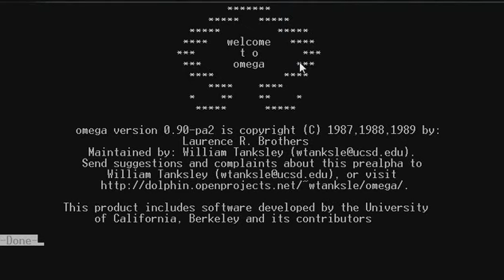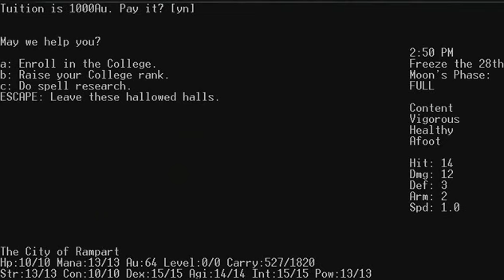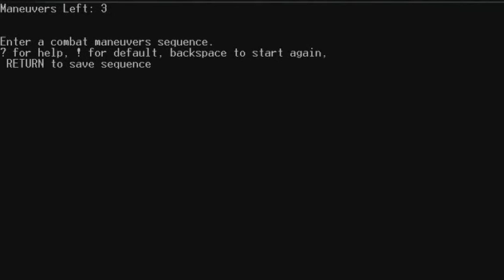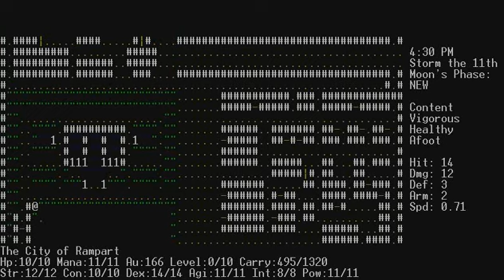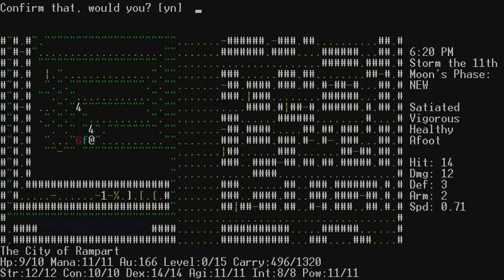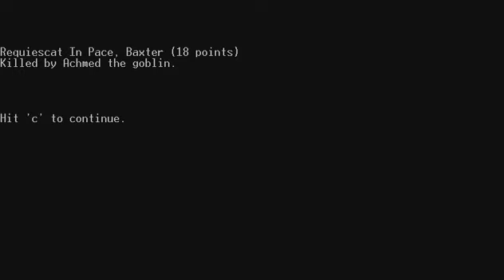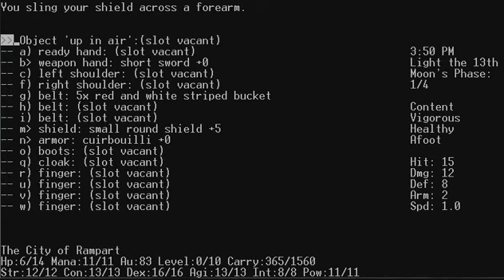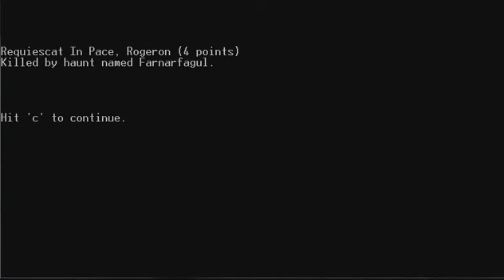Let's Play Omega (P4)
Is there any real progress in this video? It's honestly hard to say! I'm figuring certain things out, little by little, but at the end of the day it still seems quite random and unpredictable as to whether or not I'll manage to survive on a given run. There's tons of time to get it right but, until then, it'll be all the time spent getting it not quite right.